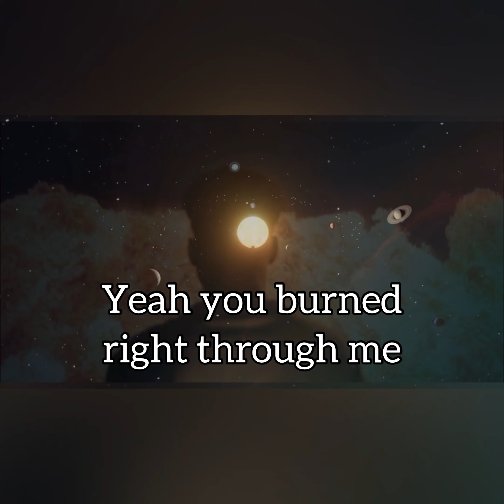Might be the best one sped up 😆 WIP 🚧 - Sun Crush (sped up)